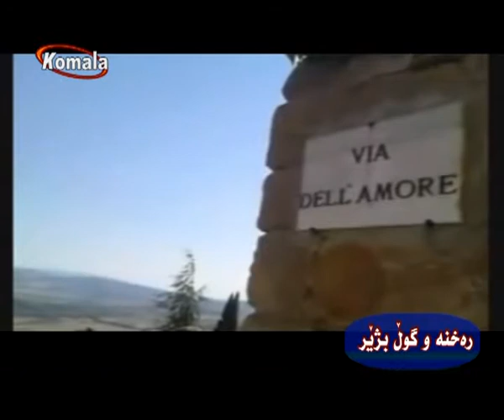ره خنه و گول بژیر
وتوویژی هاوریان سلام قادری و رحمان نجات

سه باره ت به 3 به ر همی هونه ری